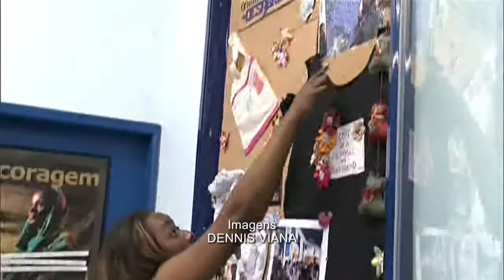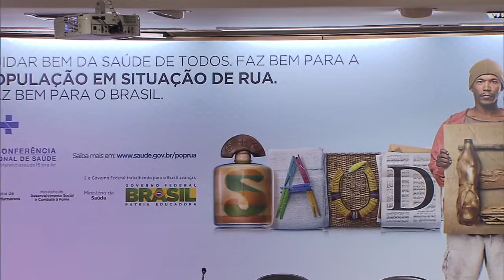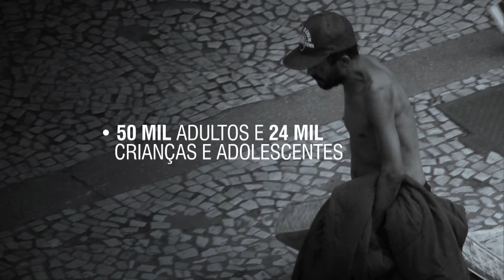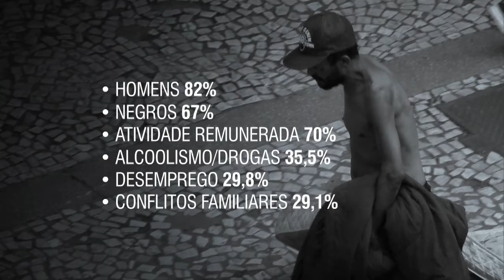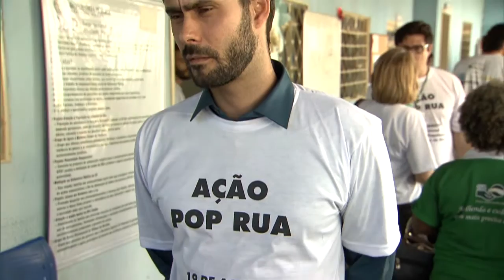Jornal NBR Notícias na Íntegra - 19 de agosto